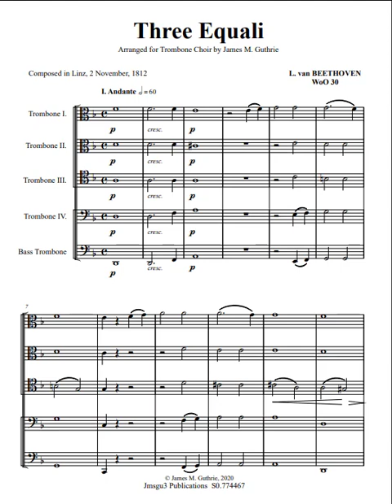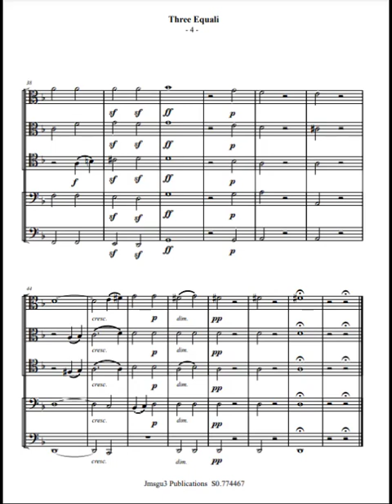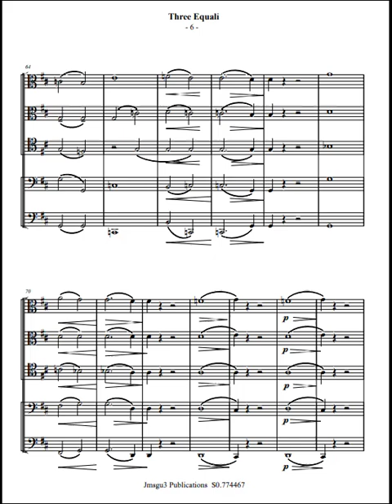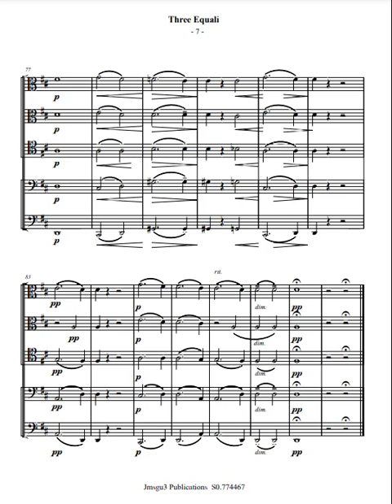Beethoven: Three Equali for Trombone Choir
Beethoven: Three Equali for Trombone Choir. WoO 30.
Commissioned in 1812 by Franz Xaver Glöggl, Stadtkapellmeister of Linz. Intended as tower music for All Souls' Day, they were first performed at the Old Linz Cathedral on 2 November 1812. Equals 1 & 3 were performed at Beethoven's funeral on 29 March 1827.